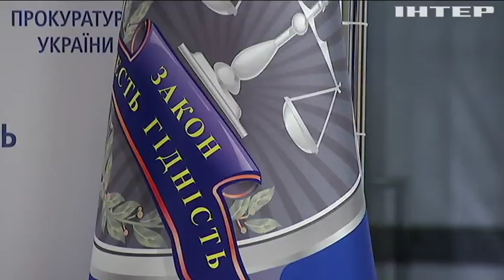Оккупанты готовили теракты в Украине - Матиос